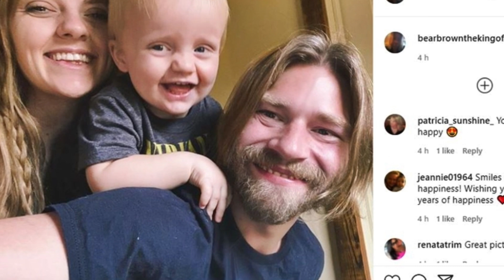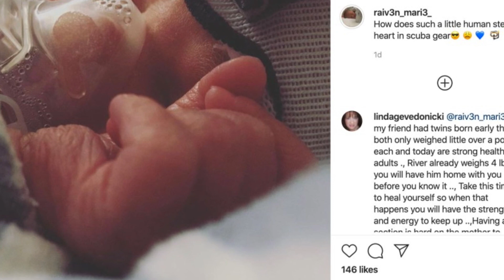Big🥰🥰 Surprise! Reveals! Raiven Brown Drops Very Surprising UPDATE || Alaskan Bush People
Welcome to the home  on YouTube. Here you'll find video exclusives, all the news, storylines and spoilers from the show. We'll also have behind the scenes videos and interviews with the cast to share with you, so make sure you don't miss out.